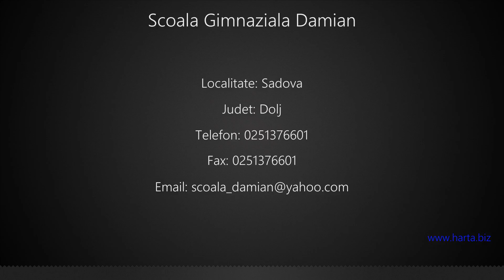Scoala Gimnaziala Damian Sadova